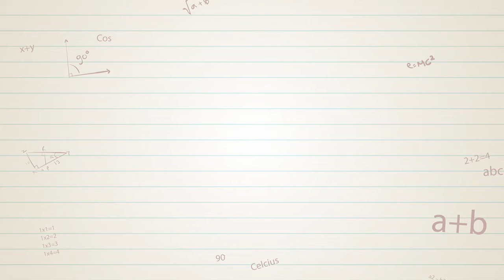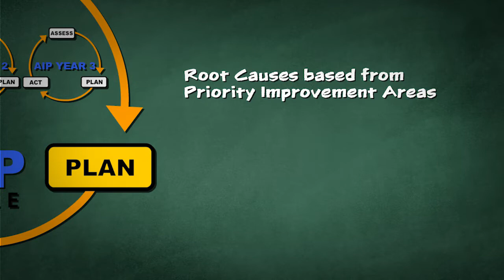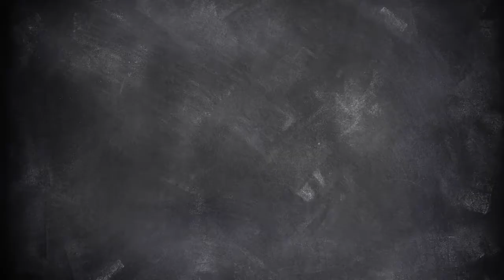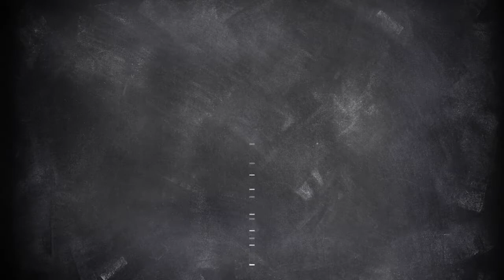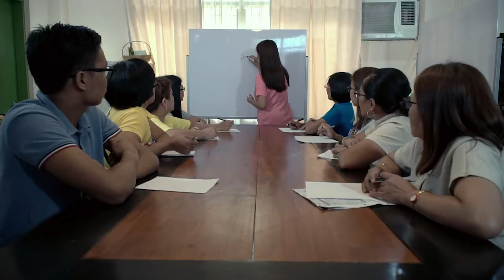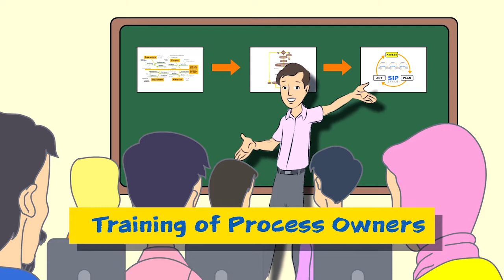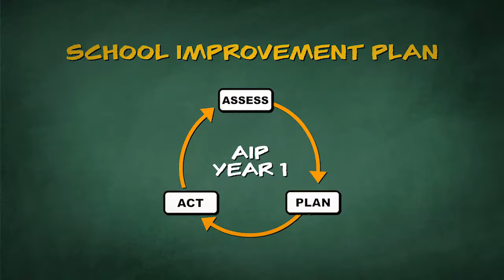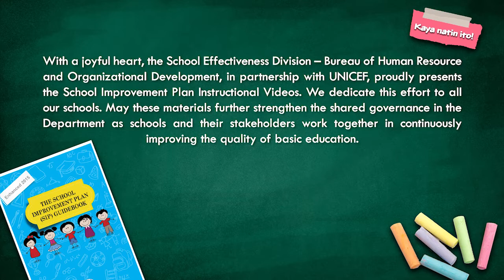DepEd School Improvement Plan (5/6): Act Phase